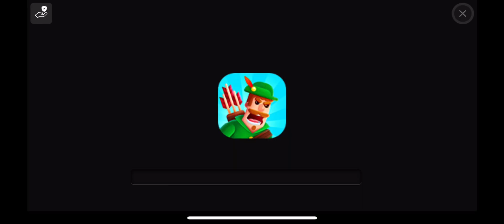Goofy ah gameplay for no damn reason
Nothing else productive to do here